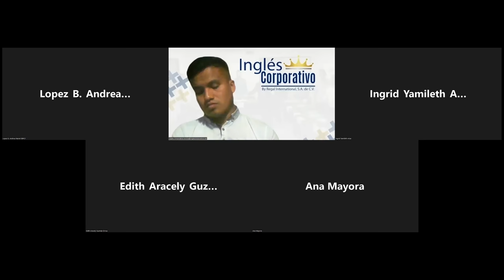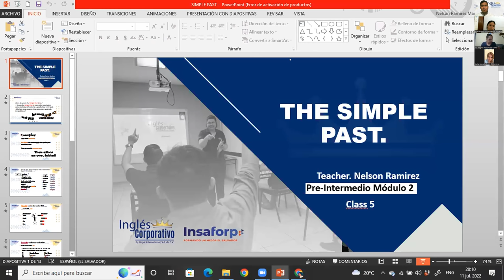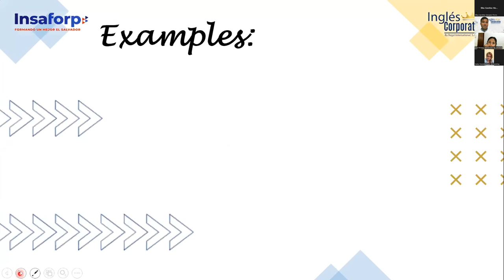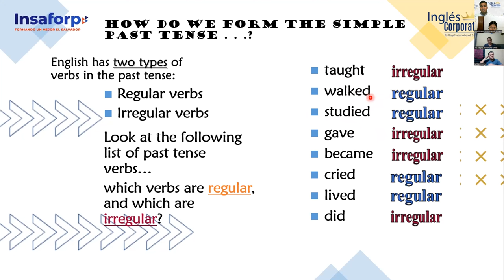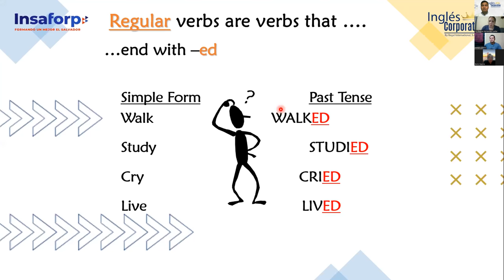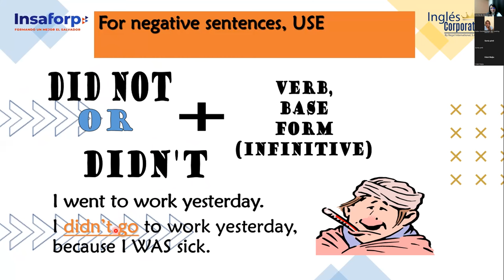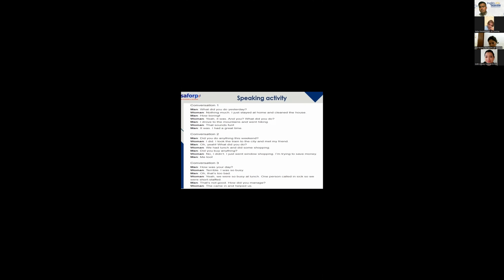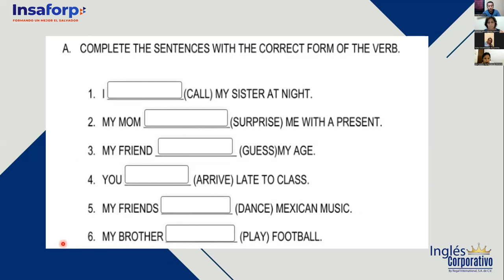Ingles Corporativo-11-07-2022- INTERMEDIO 2 "SIMPLE PAST (INTRODUCTION)"